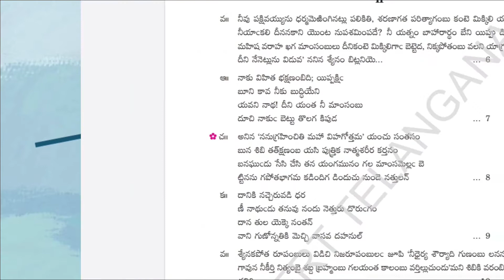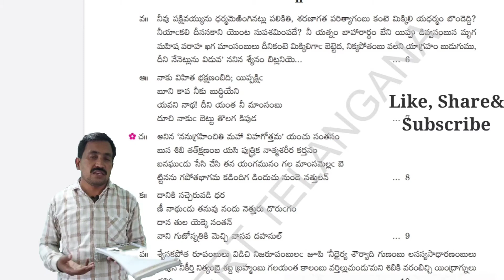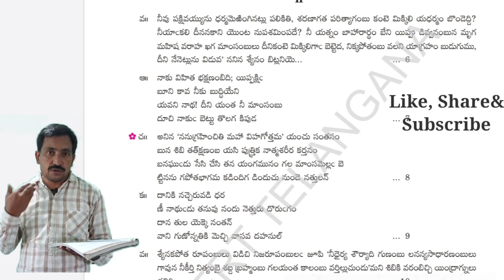1.త్యాగనిరతి - 2 || 8th class Telugu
1.త్యాగనిరతి - 2 || 8th class Telugu
పద్యాలు,
వివరణ.